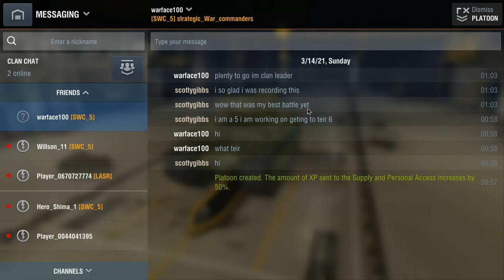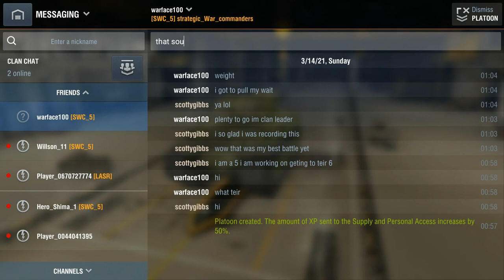i have the best game in my T1 heavy tank world of tanks blitz